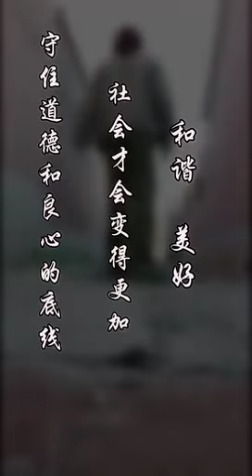इन्सानियत हमारे पड़ौस में भी ज़िन्दा है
ख़बरदार G

मनुष्य अच्छा वही होता है हो इंसान बढ़िया हो, इस वीडियो को पूरा देखिये और आप स्वयं समझ जायेंगे , की मै क्या कहना चाहता हूँ /

डॉ. श्रीवास्तव